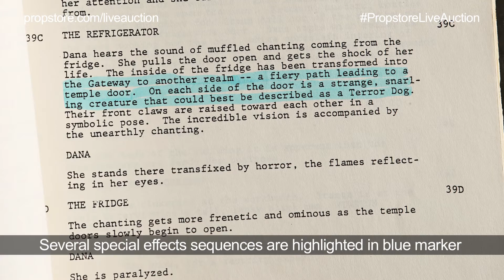Lot 128 - GHOSTBUSTERS (1984) - First Draft Script, Production Materials and Crew Apparel